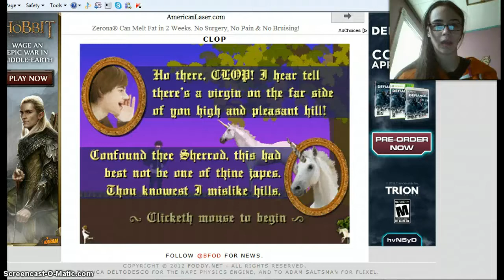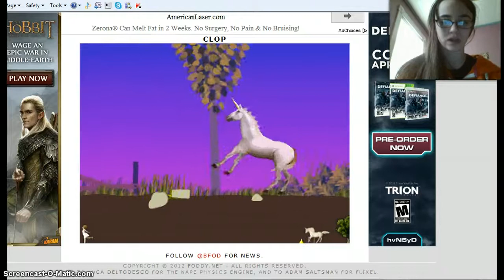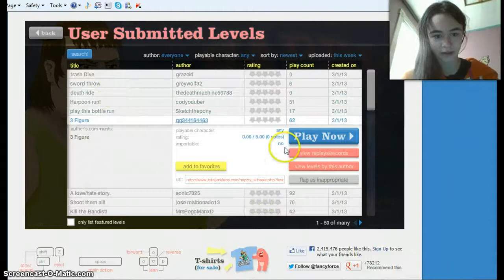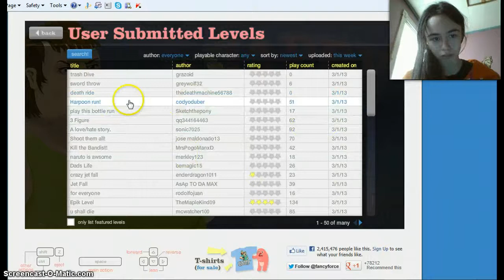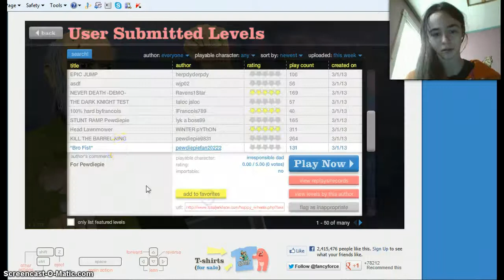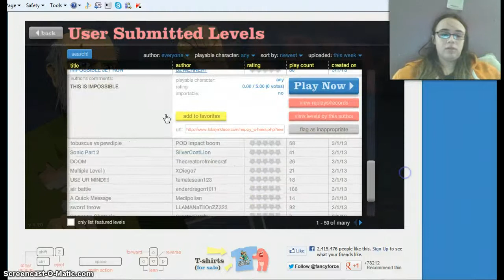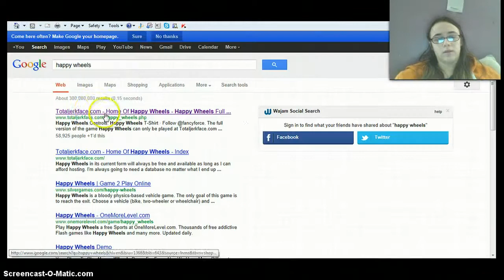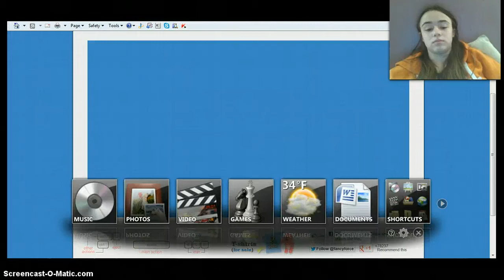Agitation Full Throttle on Happy Wheels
Started playing Clop, got bored, played happy wheels, got mad, 'nuff said.